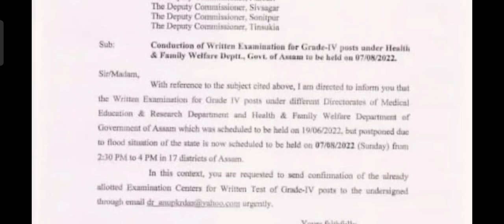DHS New Exam Date II DHS Grade IV Expected Question Series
DHS Grade IV Examination will be held on 7th August 2022.

DHS Important Questions
DHS Grade IV Important GK

DHS Grade IV Expected Mathematics